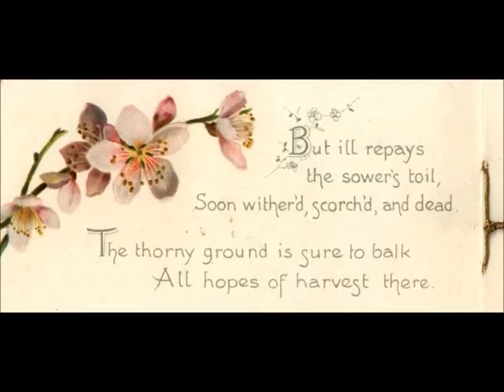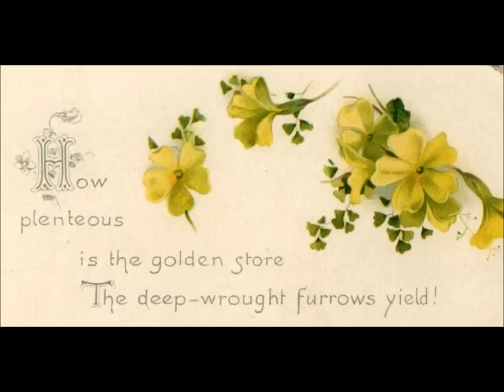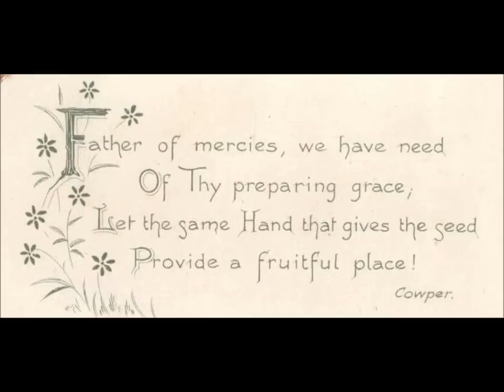THE SOWER Matthew 13 Christian Hymn William Cowper arranged Mary Katherine May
There are two videos of this hymn on youtube. This one has vintage graphics from the early 1900s. The other has graphics created with my photographs. Which do you like better? THE SOWER, first line Ye Sons of Earth Prepare the Plough (plow) a hymn by William Cowper (text) and Ralph Courteville (tune). It is a story hymn from the first parable told by Jesus Christ in the Gospel of Matthew, chapter 13. The tune name is St. James. The graphics are my photographs taken along and around Highway 57, Goodhue County, in Southern Minnesota. You are welcome to use this video for non-profit purpose. Please give me, Mary Katherine May, credit. Thank you. For the glory of God.